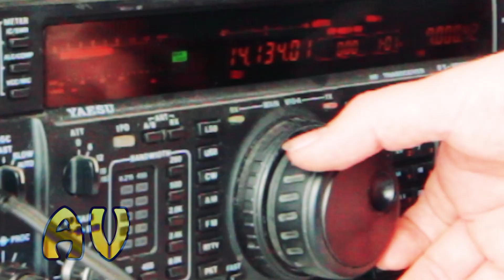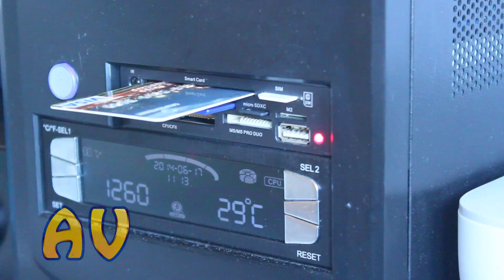TOP 10 Pacific Entertainment Compilation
Samoa and Samoan Songs with New Samoan Dance, Tonga and Tongan Life with Tongan Wedding, Fiji and Fijian Songs with Fijian Jokes. Lots of Fun and laugh in compilation The Best of Pacific New Release 2016 from Tongan Songs YouTube Channel.

The Channel Tongan Songs is not only YouTube channel about Tonga and Tongan music, Tongan rugby and Vava'u views, Tongan music new release 2014, 2015, 206 and future 2017 Tongan tau'olunga and Tongan gospel songs, Tongan dance, wedding and culture.
The Channel Tongan Songs is YouTube channel about songs, music, dance and another kind of art.
All best, funny and most interesting things from Pacific countries like Tonga, Fiji, Western and American Samoa, Vanuatu, New Zealand, New Caledonia, Chile and other places in Oceania could be found here in Full HD 1080p quality.